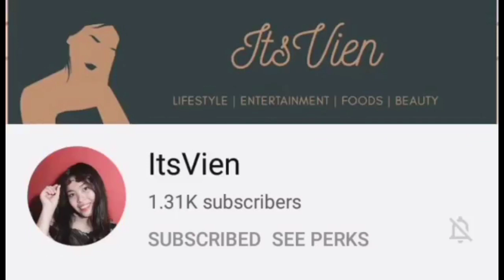How to make Tuna and Avocado salad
Easy and simple cooking